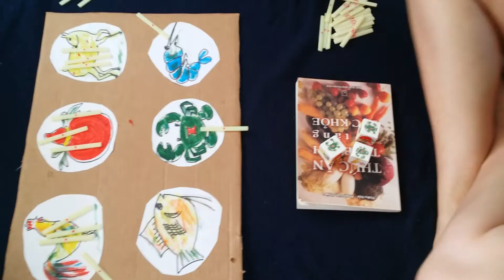bài ra trò cò bạc 1/28/17